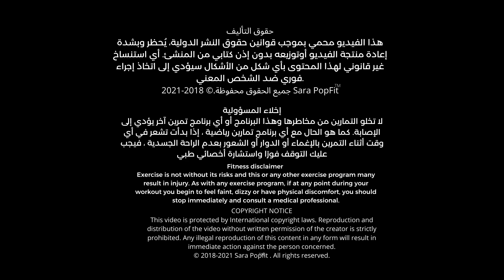عملي هالتمرين كل يوم الصبح وشوفي السحر | طاباطا حرق دهون وشد ترهلات مع حركات معدلة | BUSYFIT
اجعلي هذا التمرين روتينك الصباحي مع نظام 2 على 2 الغذائي لمدة 45 يوم وشوفي السحر

مقدمة : 00:00 - 00:55
قفز الارنب : 00:56 - 1:38
تويست : 1:39 - 2:16
سكوات مع مشي جانبي : 2:17 - 3:11
جاكز مع كروس : 3:12 - 4:00
سكوات مع جاكز : 4:01 - 4:40

حرق دهون سريع
طباطا حرق دهون
حرق دهون عنيدة
طباطا 4 دقائق
شد وحرق دهون